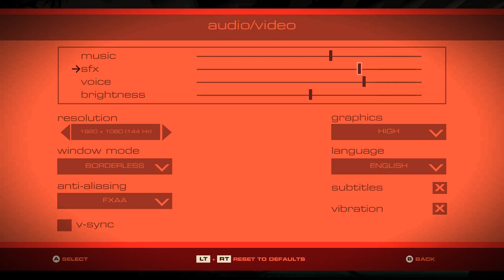Headlander [Part 6]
Such. euphoria